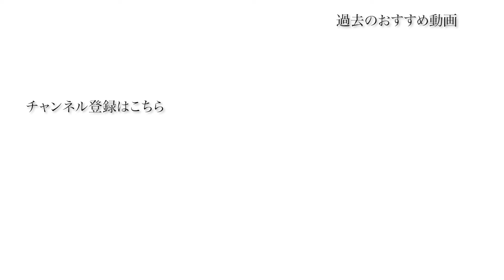【お笑い芸人】【ゆかいな議事録】M1グランプリ2023で話題沸騰！吉本芸人にインタビュー！山本期日前さんと長島聡之さんで構成されるお笑いコンビ『ゆかいな議事録』にあらゆることを聞く！！ ♯26_01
今回出演いただいた『ゆかいな議事録』さんのプロフィール